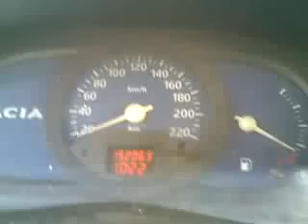Cea mai puternica solenza cu tuning big turbo garret